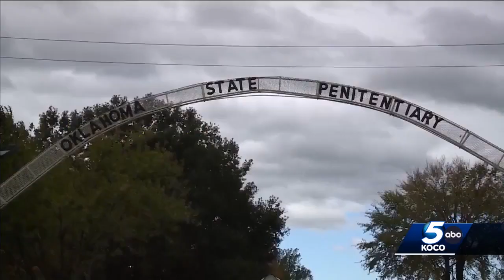OCU works to help prepare next group of attorneys as executions creates higher need for lawyers